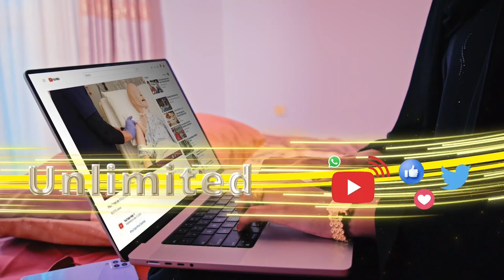"Kaadhadhkii ayuu Kulmiye iibsanayaa, wuxuu soo galay guriyhii oo kaygu kamid yahay” Xisbiga Waddani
"Kaadhadhkii ayuu Kulmiye iibsanayaa, wuxuu soo galay guriyhii oo kaygu kamid yahay”
Cabdilaahi Yuusuf, Xisbiga Waddani